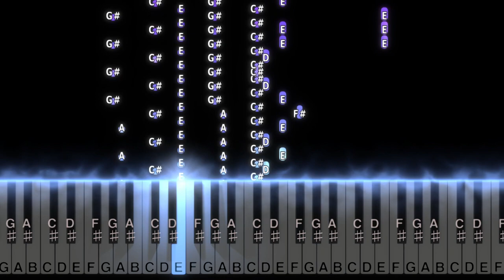Stories 2 - Danilo Stankovic PIANO TUTORIAL (TikTok Tutorials)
A piano tutorial on "Stories 2" by Danilo Stankovic with visual reactor aide.